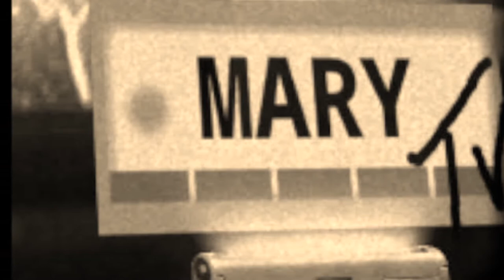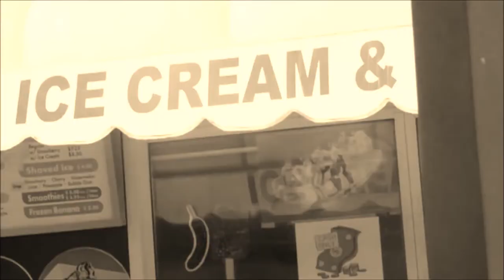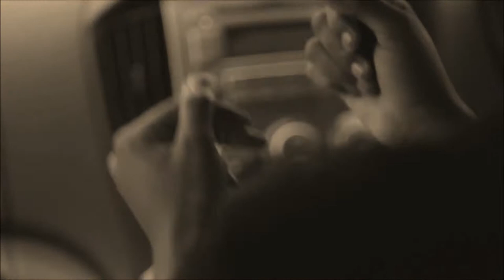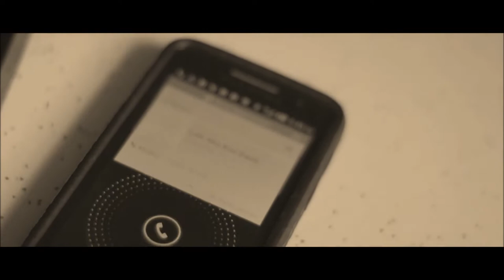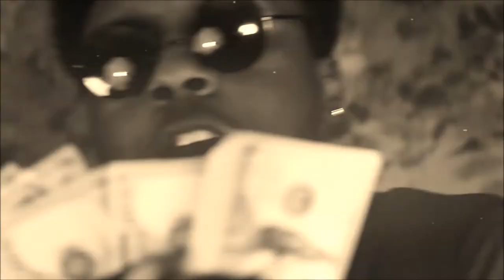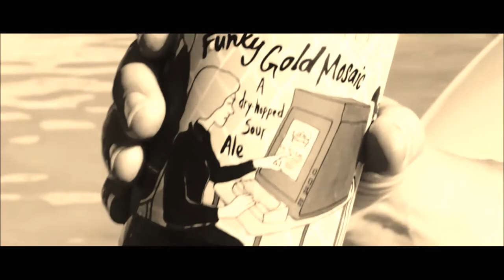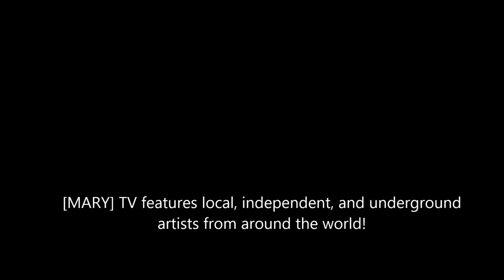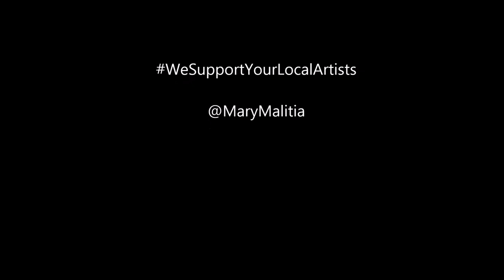[MARY] TV - Season 1 - Episode 1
[MARY] TV presents a collection of videos from underground artists submitted by gamers, streamers, and artists from around the world! Tune in to update your playlist with the hottest underground hype!

Season 1 - Episode 1 features:

Cory Bux - "Soul Music" (feat. RedRum)

Freddie Gz - "So Throwed" (feat. Baby Main)

Lele BadBad - Addicted 2 Loud (feat. Cory Plaugh)

Sniggy Ft. Konshens - "Legal"